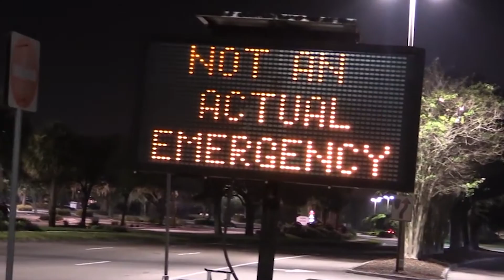A Message from Sheriff Chad Chronister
Here is a message from Sheriff Chad Chronister to the public regarding the tragedy in Las Vegas and the preparedness of law enforcement in Hillsborough County to respond to a crisis.